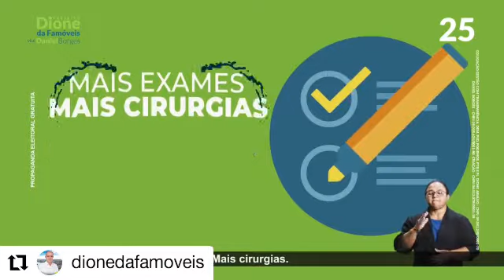02.11.20.... P/ Prefeito Dione Famoveis. 25. Itumbiara Go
agora para prefeito Dione Famoveis 25
 segue vídeo
Itumbiara Go  candidato para prefeitura

Dione Famoveis 25

Quem quiser contratar trabalho canal do Esporte itb.
tudo sendo video só liga neste número.

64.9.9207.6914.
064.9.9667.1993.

eventos futebol outra atividade sendo filmagem vídeo resenha após jogo galera.

tempo pandemia corona vírus covid 19 Quarentena estamos mostrando vídeo interessante para canal do Esporte itb.
não fica parado cidade itumbiara Go região resto mundo brevemente estaremos juntos com atividade futebol ok.

0bs.mecanica do Tião
bateu seu carro liga  mediato neste número.acima tela.

entra vera nosso trabalho como consertar carro batida frente e toda parte carro.

antes depois. entra . status Facebook Instagram.

mecanica geral.funilaria e pintura geral.

fazemos orçamento sem compromisso.
só.liga.

YouTube canal do Esporte itb.

Itumbiara Go